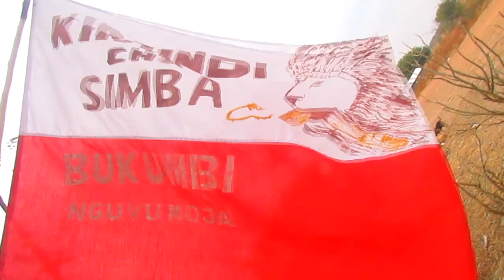Bajaji_Harusi_Kwa_Shija_Kamuga_(Official_Video)_Directed_By_Zengo_Saida.mp4